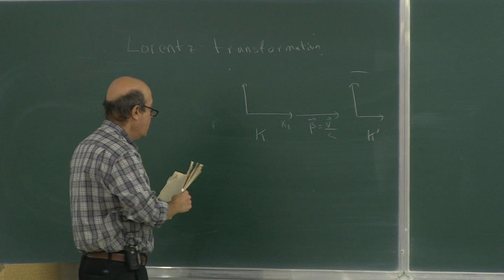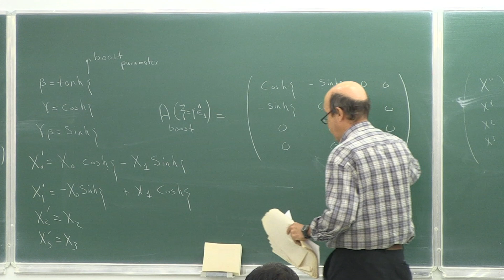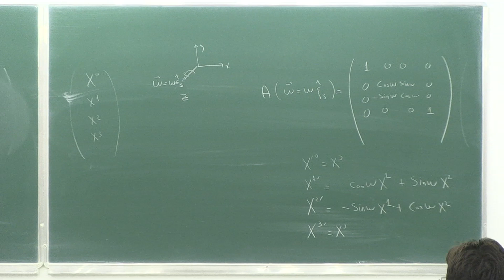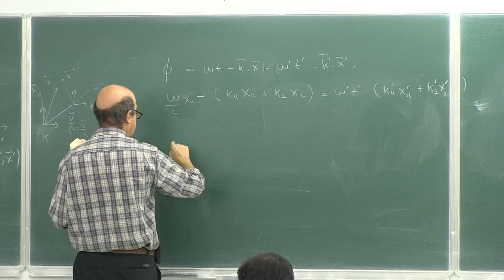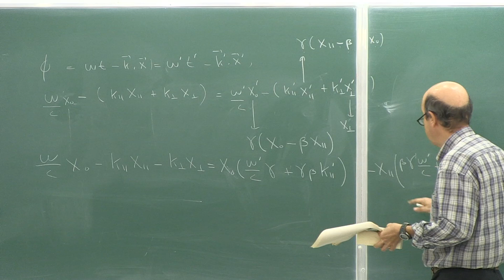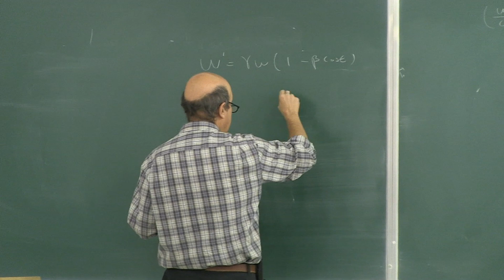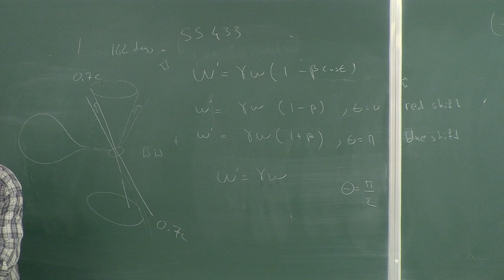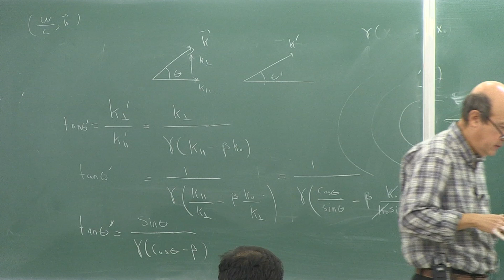Electromagnetic Theory II - Lecture 15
Course: Electromagnetic Theory II - PHYS506
Lecture Subjects: Relativistic Doppler Shift

Instructor: Prof.Dr. Altan BAYKAL